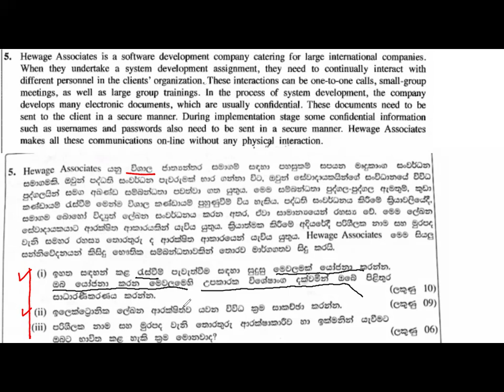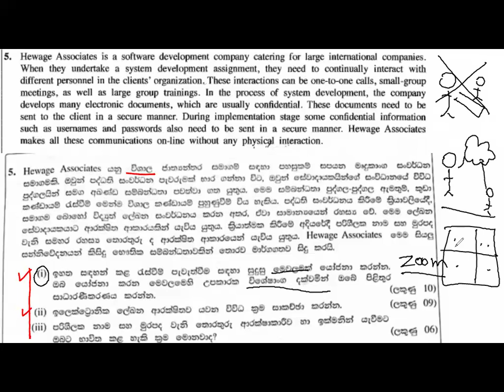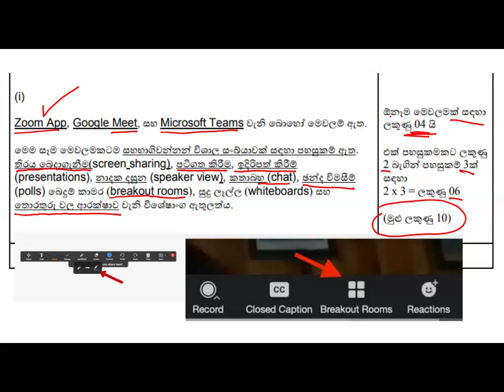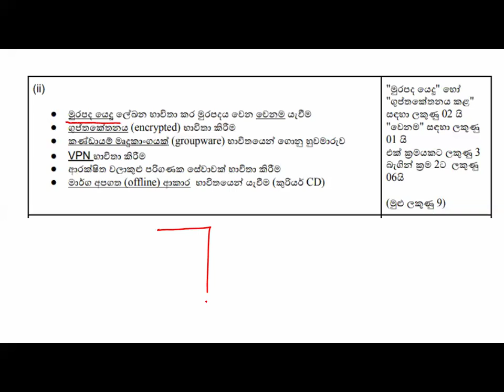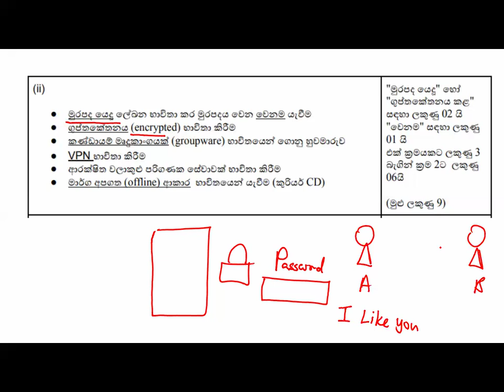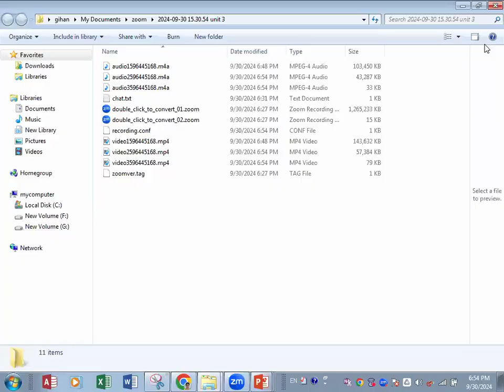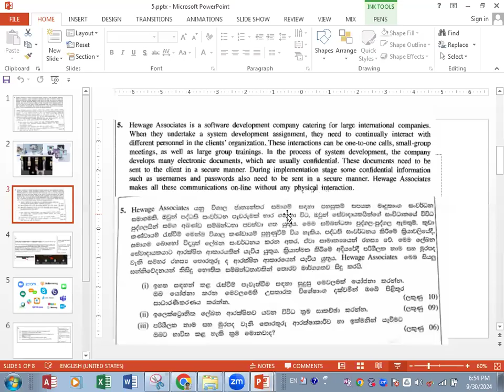Q 5 GIT EXAM 2023/2022/2021